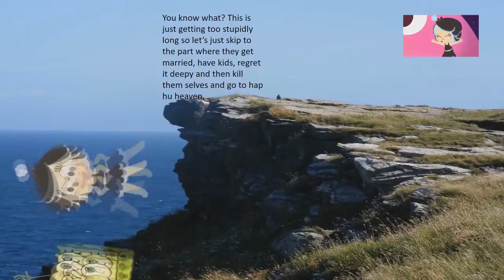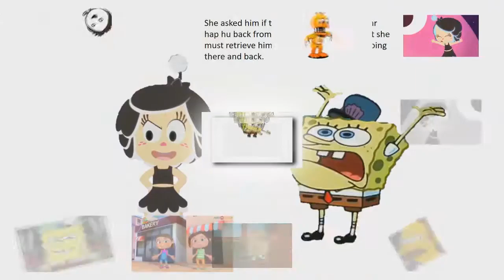(REUPLOAD) [Contest Entry] Mr. Hap Hu - Yes, it is i, Mr. Hap Hu! [Sparta Wraith KPE Remix]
Video By SenniorQuindom
Original upload date: 08 April 2018